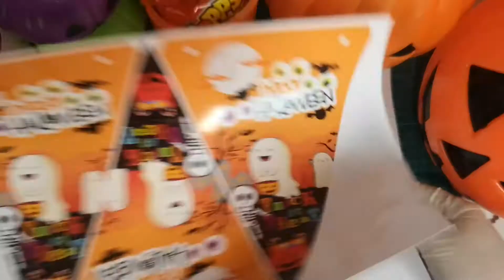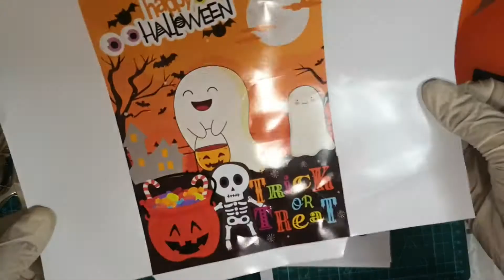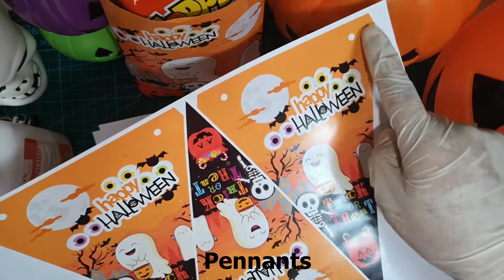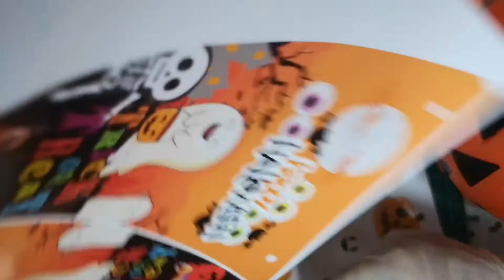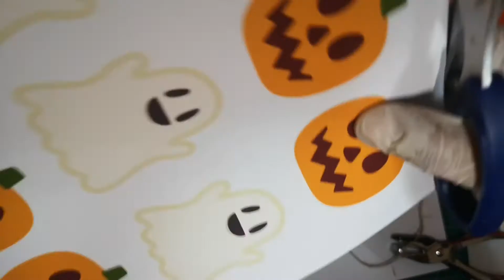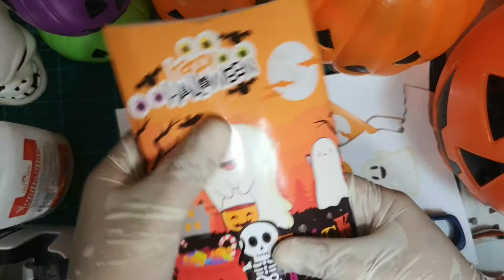Halloween DIY Crafts (Free Printable)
Check out this FREE Halloween Printable for your DIY Trick or Treat party. This video features Candy Bag, Pennants and Cupcake Toppers. WOW! Go ahead and assemble as many as you like!

-All Printable are perfectly fit for A4 size Glossy Photopaper/Cardstock 115/200GSM thickness
-Print Ready Digital File
-For Best results please use High Quality settings in your printer

You will Need the following:
-Scissor
-Hole Puncher
-Just String or Ribbon
-Glue

Hope you enjoy this video as much as we do.